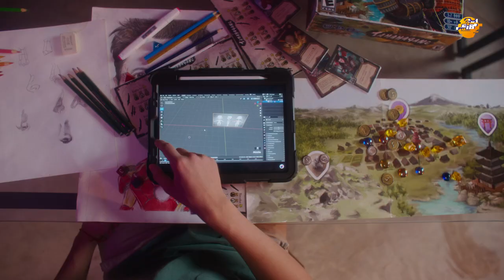Vestibular FIB 2025 | Curta a Real!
Curta a real na FIB!

VESTIBULAR 2025

Prepare-se para um futuro profissional de oportunidades reais 🚀

Forme-se em 1 dos 20 cursos de graduação da FIB, e aprenda com os professores mais renomados, na melhor infraestrutura de Bauru e região, e em disciplinas 100% presenciais. Trabalhe já nos primeiros anos

Única com 5 cursos nota máxima no MEC 🎓

Curta a Real. FIB